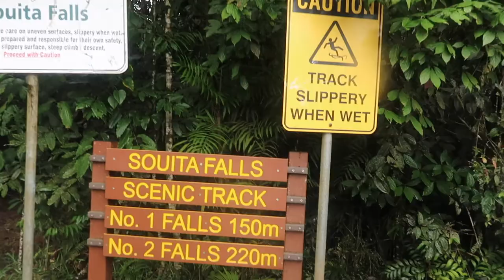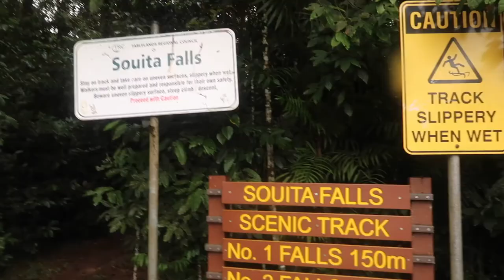A MUST To Visit SOUITA FALLS & PEPINA FALLS | Travelling Queensland | Aussie Filipina Simple Living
Aussie Filipina Simple Living is here again with the latest video, A Must To Visit Souita Falls & Pepina Falls. If you are travelling to North Queensland, consider Atherton Tablelands to visit as it has several astonishing waterfalls, really worth the visit.